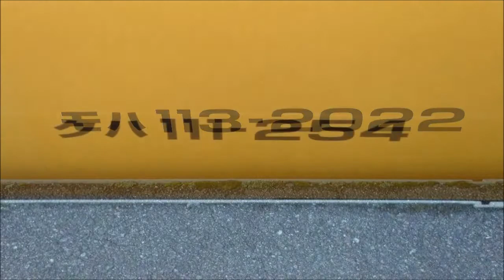【引退間近！？】JR西日本 113系ｵｶB-07編成 普通新見行 岡山発車！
岡オカ所属の113系B-07編成が運用する845M(姫路→新見)です。このｵｶB-07編成はクハが111の0番台(鉄仮面)であり、引退が噂されています。
撮影日：2015/8/18 岡山駅にて